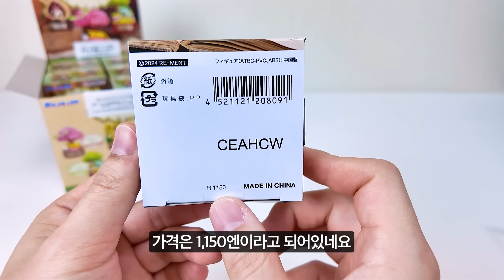기가 막히게 귀여운 포켓몬 신상 피규어 리뷰 Rement Pokemon A little tale of forest blindbox series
《자주 받는 질문》
▷상품 발매 및 입고정보 : 국내외 제조사, 취급처, 굿즈샵 등 공식 홈페이지 및 인스타그램, 트위터
참고) 반다이, 반다이캔디, 카드다스, 이치방쿠지, 산리오, 타카라토미, 포켓몬센터, 나가노마켓, 치이카와마켓, 리멘트, 아미아미, 엔스카이, 전격하비, 팝마트 외
▷아크릴스탠드 : 대부분 다이소 제품, 장식장 내부 제품은 데톨프용 제작판매되는 국내상품 혹은 알리 5단(30-8) 스탠드
▷장식장 : IKEA DETOLF, IKEA KALLAX 112x147
▷장비 : iPhone13Pro, dji OSMO Pocket 3